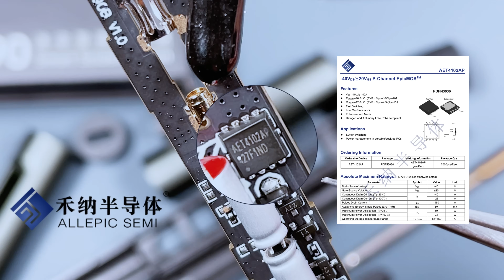正点原子T90B测拆：200元价位做到140W功率，真功夫还是噱头？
正点原子 T90B 智能电烙铁，号称支持 PD3.1 协议、140W 真功率输出，售价仅两百元。
本期视频，我们从外观到实测、再到完整拆解，全面验证它的升温速度、回温能力与功率调控表现。
电路部分采用沁恒 CH224Q、蕊源 RY8411、润石 RS92XM、国民技术 N32L403 等国产芯片，结构紧凑、工艺干净。
200元能做到这样的设计水准，确实让人意外。
它不是JBC的对手，但绝对是一支“能真干活”的民用级智能烙铁。

00:00 开篇序言
00:57 产品开箱与外观
03:14 功能及熔锡速度
06:03 拆焊及焊接实操
09:40 拆解及模块展示
12:16 电路及元器件介绍
15:31 测试及拆解总结